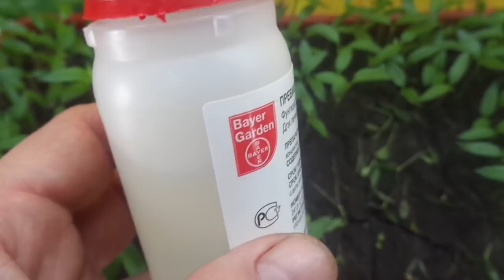КАК СПАСТИ РАССАДУ ОТ ЧЕРНОЙ НОЖКИ? Ольга Чернова.